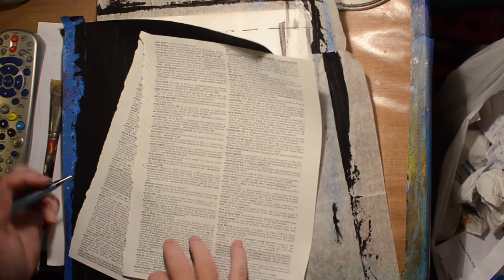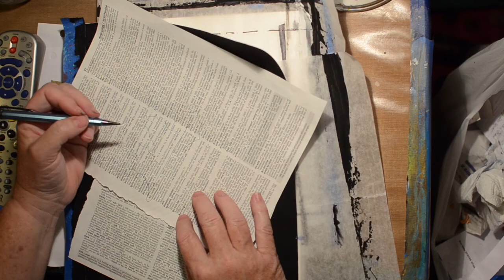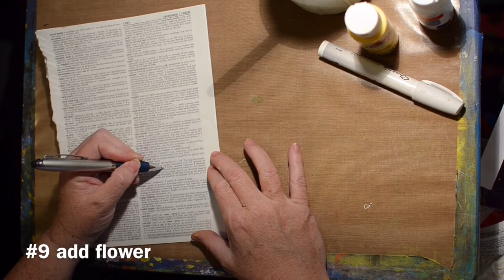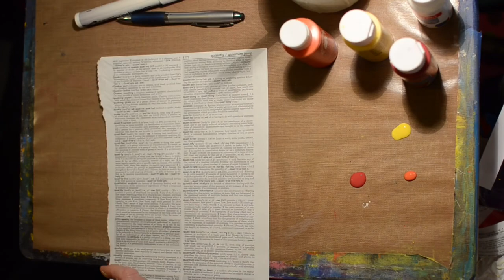Fall is Near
Created as part of the Creative Arts Collaboration Groups video hop for August. I used the Pick 10 art journal prompts from one of the many Art groups I am following to give me a place to start from. I know I've said it before but I love the challenge of the prompts. I hope you enjoy the video.